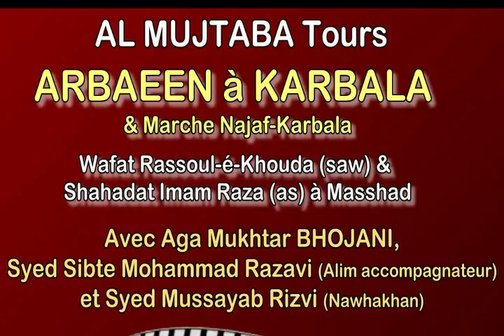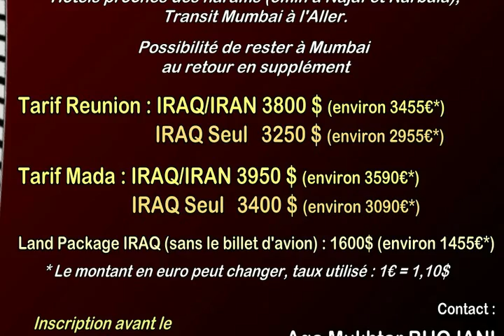003 Annonce Ziarat AlMujtaba Tours Iran Irak Arbaeen 22nov15